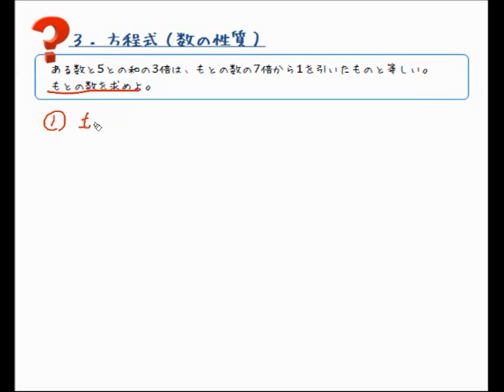１次方程式の文章題（数の性質）